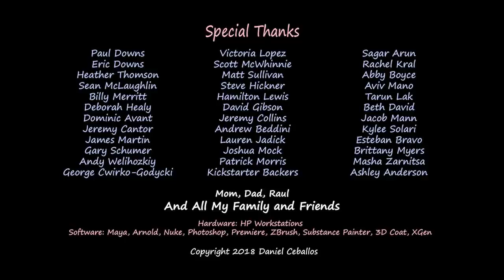CGI Animated Short Film First Comes Love by Daniel Ceballos CGMeetup36427